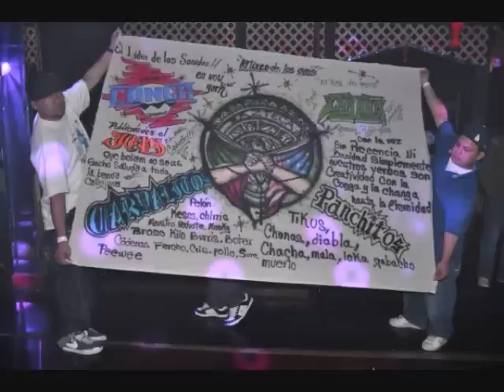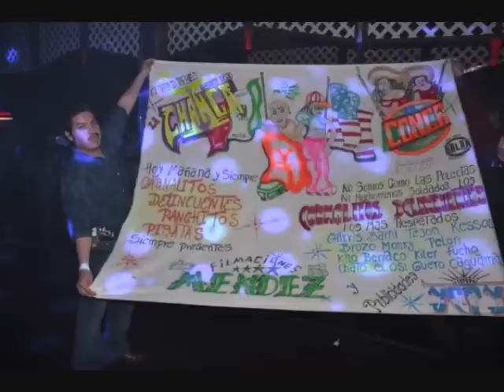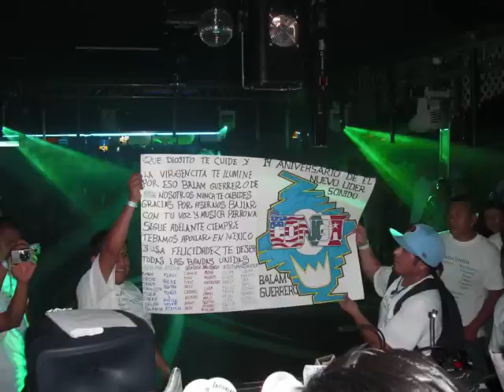balam guerrero - cumbia de lucy 2011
balam guerrero en los sweet 16 de lilian perez en el salon ymca passaic nj ..de manteles largos la familia perez y toda la gente de tlaxcalita la bella..